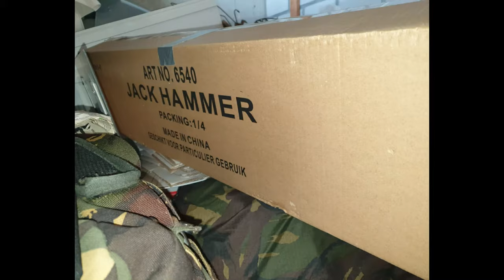Jackhammer - Wolff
Eerste keer geschoten machtig mooie compound zeg